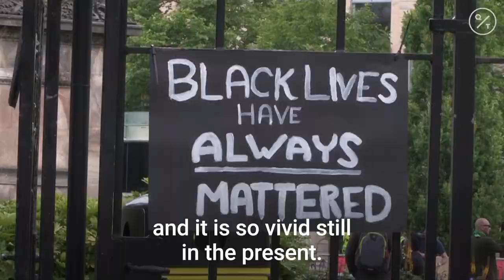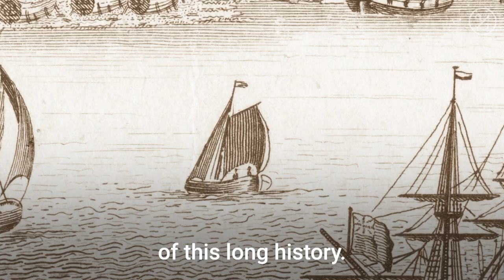The Opening Up of History and the Legacy of Slave-trade Statues in Britain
“They don’t want to recognize the difficult bits of those histories.”

Catherine Hall, from the Legacies of British Slave-ownership project, speaks about the opening up of history and the legacy of slave-trade statues in Britain.